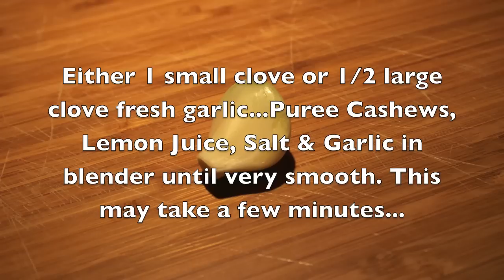Raw Food Naturals Episode 11 : Raw Vegan Pizza Bites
Craving pizza on a raw food diet? You have to make these pizza flavored cheesey pizza bites. 100% raw 100% delicious! The warm cheese flavored snacks make the perfect appetizer. Enjoy!